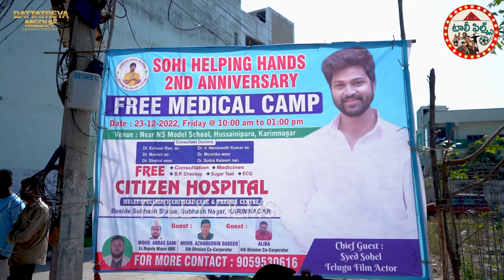సోహెల్ క్రేజ్| Bigg Boss Syed Sohel's Lucky Laksham Movie Team Karimnagar Tour Visuals